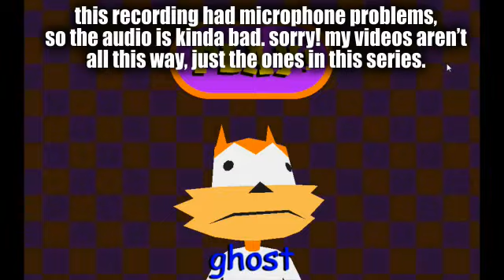GHOST MODE?! - Bubsy 3D 2013 (Part 2)